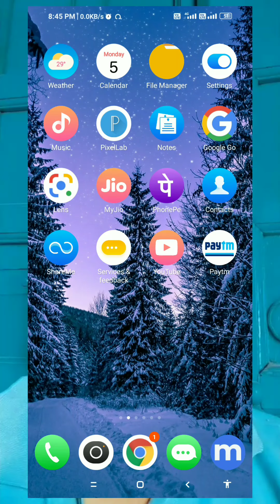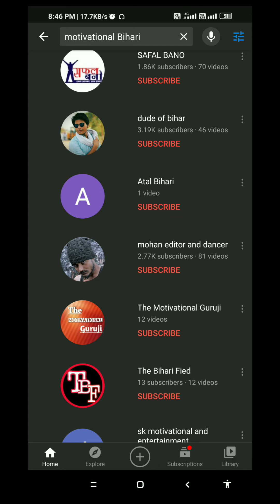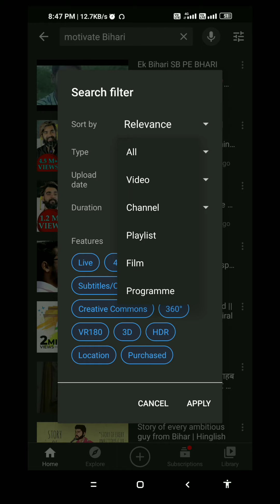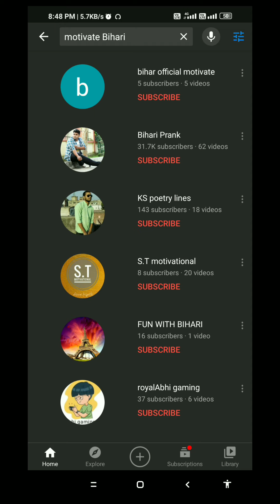unique name for YouTube channel | YouTube channel rank kaise kare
नमस्कार दोस्तों
                   आज के वीडियो मैं हम यह सोचेंगे कि कैसे अपने यूट्यूब चैनल को रैक कराने के लिए यूनिक नाम रख सकते हैं।

चैनल हेल्प के लिए ज्वाइन करें TechniqueBaaz टेलीग्राम ग्रुप दिए नीचे दिए लिंक पर क्लिक करें

YouTube channel name, YouTube name generator, YouTube channel name list, gaming channel names, YouTube gaming channel names, creative YouTube channel names list, YouTube channel name ideas